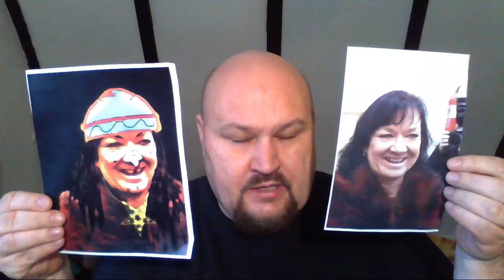Vzkaz Zemanova fanouška aneb obrana Semelové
Od února spolupracuji s www. reflex.cz, kromě pořadu Quidův palec nahoru připravuji pokračování Fanouška prezidenta Zemana s názvem Fanoušci, více zde